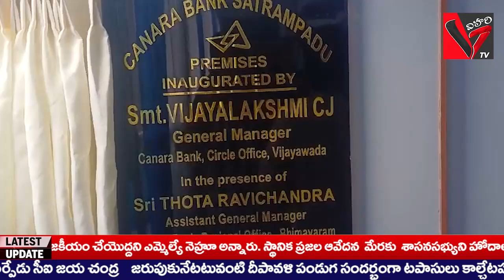ఏలూరు జిల్లా ఏలూరు కెనరా బ్యాంక్ సత్రంపాడు శాఖ, ఘనంగా, ప్రారంభం..